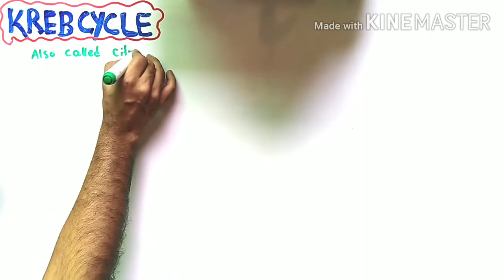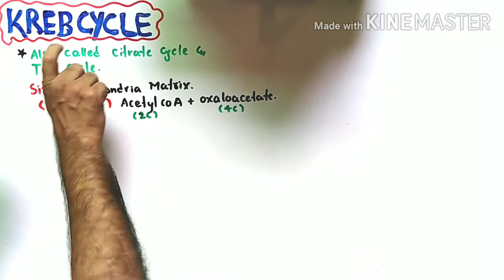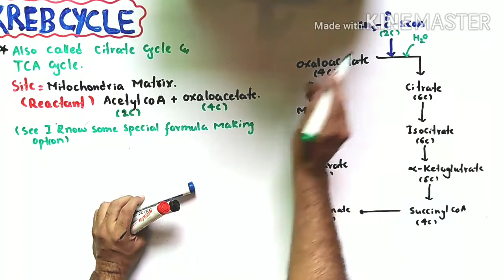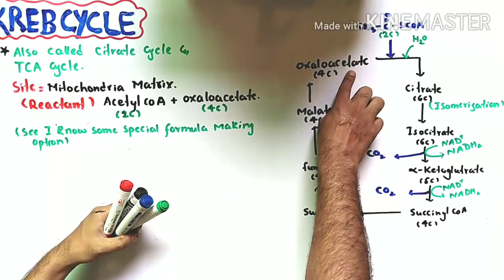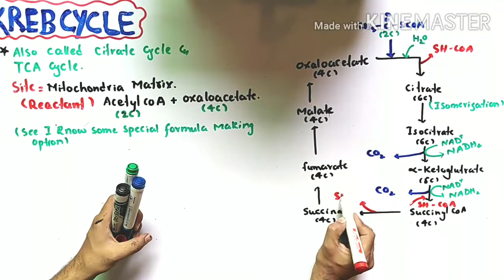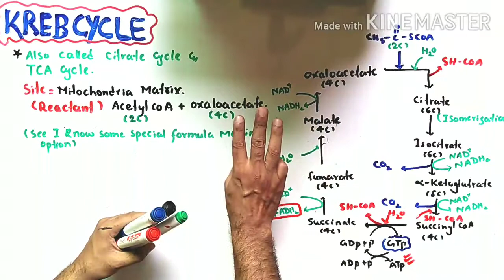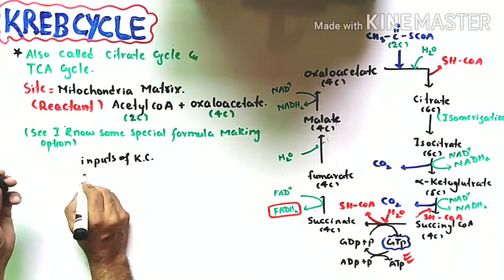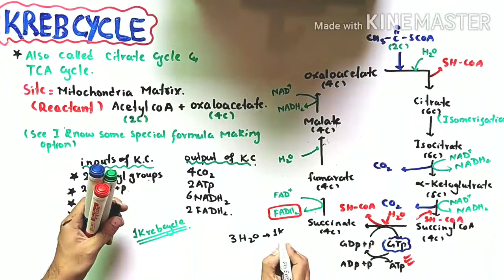krebs cycle | Citric Acid cycle | NMDCAT 2021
Krebs cyde or citric add cycle: Acetyl CoA now enters a cyclic series of chemical reactions
during which oxidation process is completed. This series of reactions is called the Krebs cycle (after
the name of the biochemist who discovered it), or the citric acid cycle. The irst step in the cycle
is the union of acetyl CoA with oxaloacetate to form citrate. In this process, a molecule of CoA is
regenerated and one molecule of water is used. Oxaloacetate is a 4-carbon acid. Citrate thus has 6
carbon atoms.
After two steps that simply result in forming an isomer of citrate, isocitrate another NAD- mediated
oxidation takes place. This is accompanied by the removal of a molecule of CO2
. The result
is a-ketoglutarate. It, in turn, undergoes further oxidation (NAD + 2H to NADH) followed by
decarboxylation (CO2
) and addition of a molecule of water. The product then has one carbon atom
and one oxygen atom less. It is succinate. The conversion of a-ketoglutarate into succinate is
accompanied by a free energy change which is utilised in the synthesis of an ATP molecule. The next
step in the Krebs cycle is the oxidation of succinate to fumarate. Once again, two hydrogen atoms
are removed, but this time the oxidizing agent is a coenzyme called lavin adenine dinucleotide
(FAD), which is reduced to FADH2 With the addition of another molecule of water, fumarate is converted to malate. Another NAD
mediated oxidation of malate produces oxaloacetate, the original 4-carbon molecule. This
completes the cycle. The oxaloacetate may now combine with another molecule of acetyl CoA to
enter the cycle and the whole process is repeated